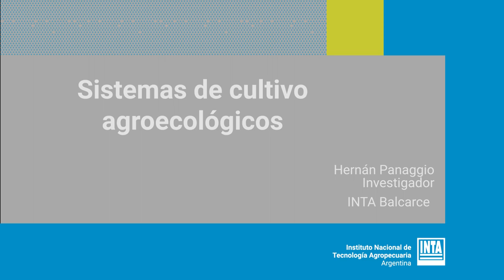Cultivos agroecológicos y malezas: pensar y planificar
En los sistemas de producción orgánicos o agroecológicos, se tiene que pensar en una convivencia entre la maleza y los cultivos. Generalmente, en la medida que aumenta la densidad de malezas en el sistema, la pérdida o los efectos en el rendimiento pueden ser mucho mayores. Planificar y utilizar las herramientas que existe para este tipo de producción, puede ser una inteligente acción.